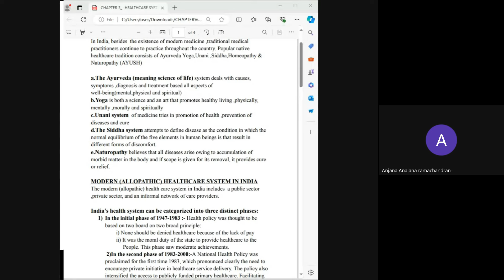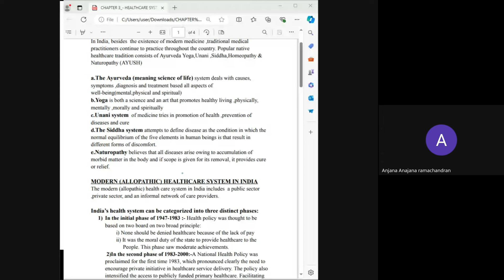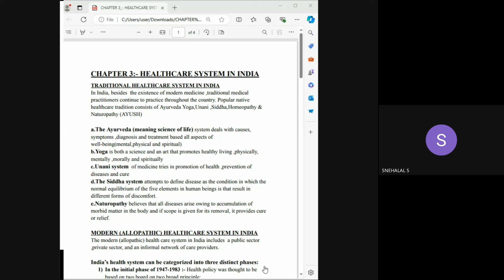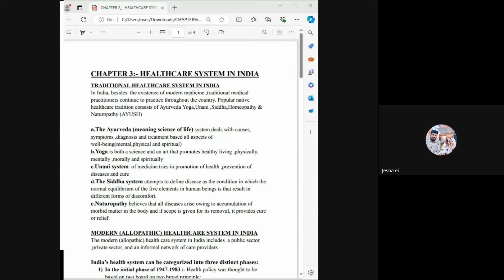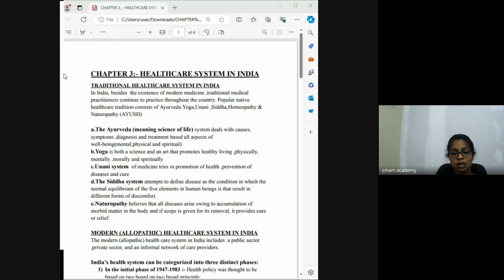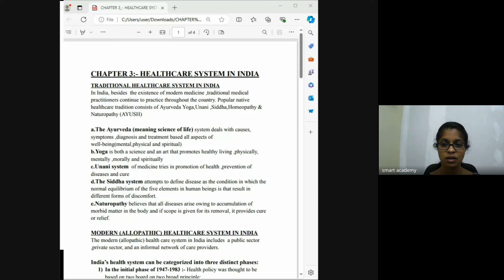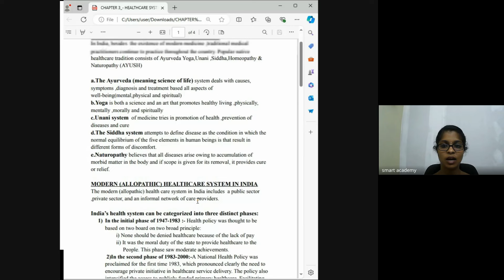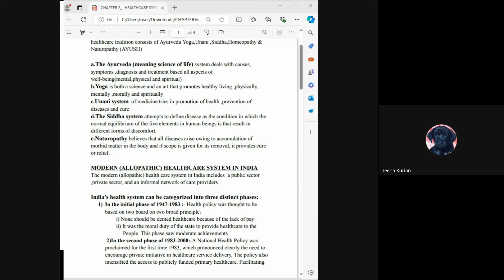HA 8B BATCH MILDROSE TEACHER LIVE CLASS RECORD 2024 08 06